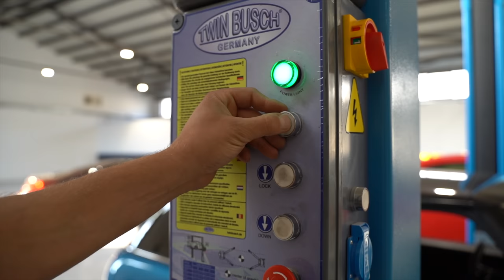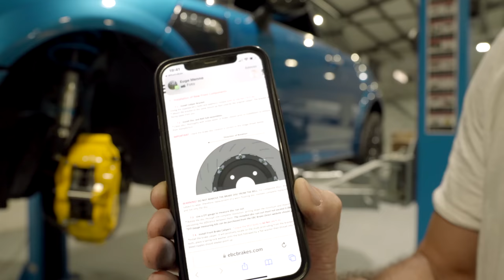330 MM E PASSA LA PAURA - Il montaggio del nuovo impianto frenante maggiorato della Mini Cooper S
In questo video finalmente montiamo il nuovo kit freni maggiorato EBC sulla Mini Cooper S r53, insieme a Nardi Motorsport vedremo tutti gli accorgimenti tecnici necessari per un montaggio a regola d'arte.